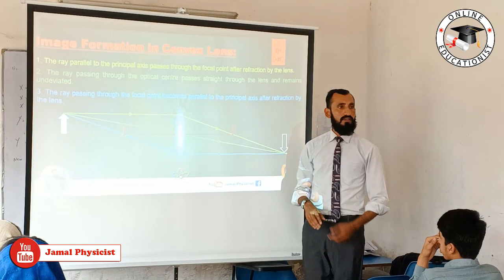Teachers Should Change Their Teaching Method | Use of Projector, Working Models, Animations & Videos